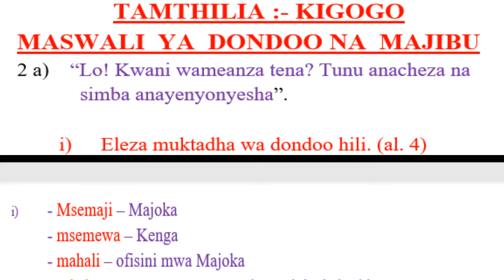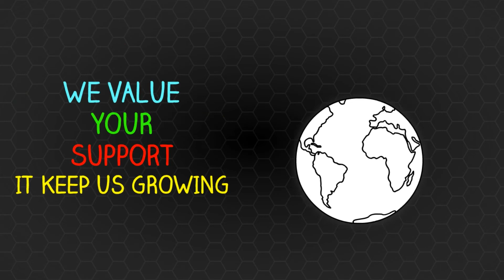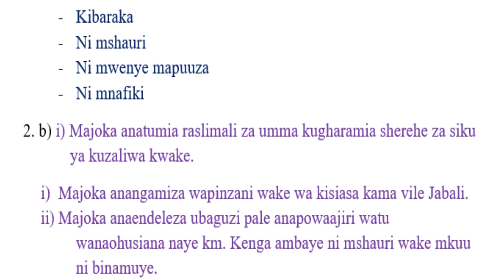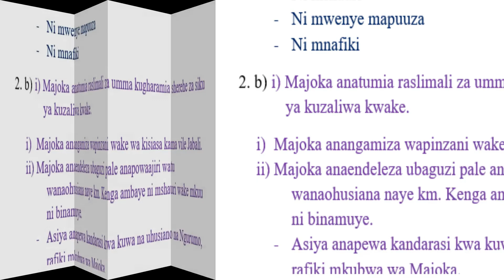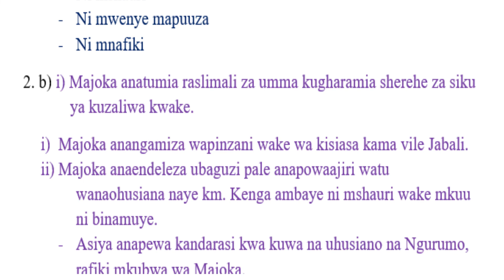Kigogo Swali la Dondoo | KCSE Kiswahili Karatasi ya Tatu | Maswali na Majibu | Kigogo Maudhui 2022